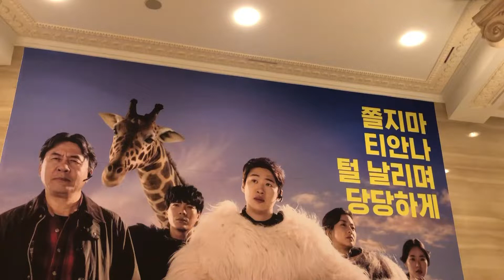(여성동아) 네 번째 결혼한 박영규의 근황과 수준급 노래 실력!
1월 8일 열린 영화 ‘해치지않아’ 웃음파크 개장 시네마 콘서트에서 박영규가 수준급 노래를 부르며 관객들의 환호를 받았다. ‘해치지않아’는 망하기 일보 직전의 동물원 ‘동산파크’에 야심차게 원장으로 부임하게 된 변호사 ‘태수’와 팔려간 동물 대신 동물로 근무하게 된 직원들의 기상천외한 미션을 그린 이야기를 담은 작품이다. 박영규 외에 안재홍, 강소라, 김성오, 전여빈 등이 출연한다. 한편 박영규는 지난해 크리스마스에 네 번째 결혼식을 올려 화제를 모았다.